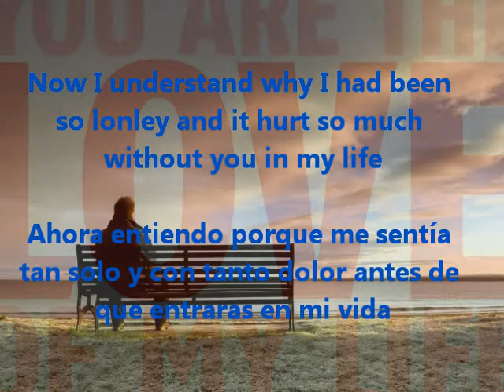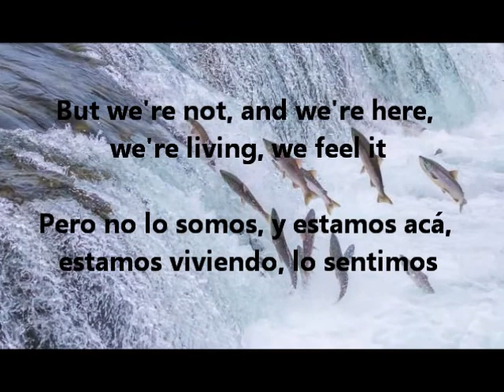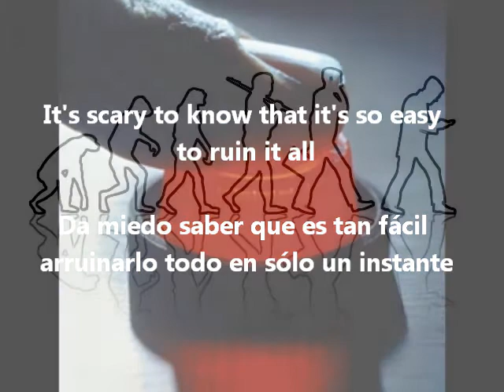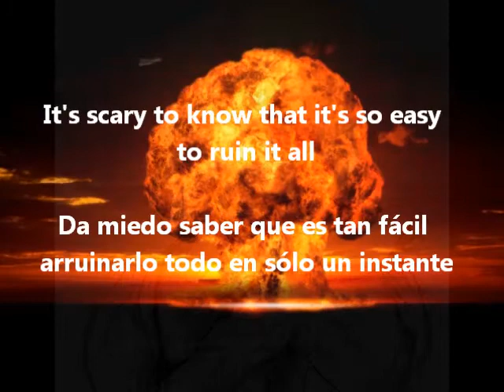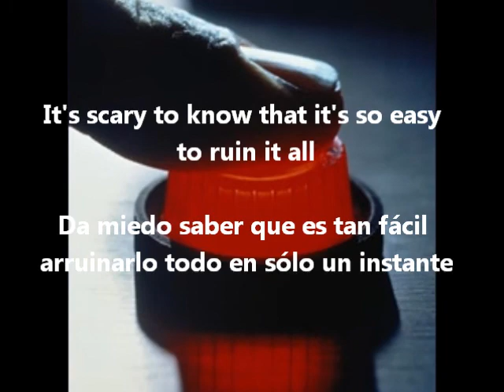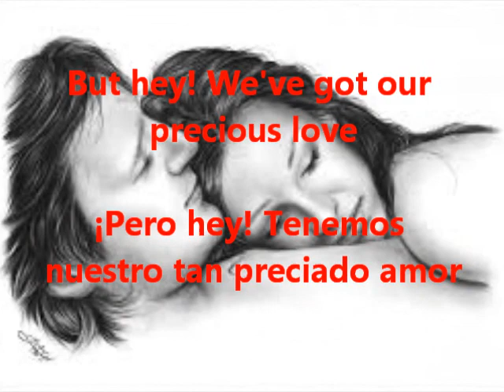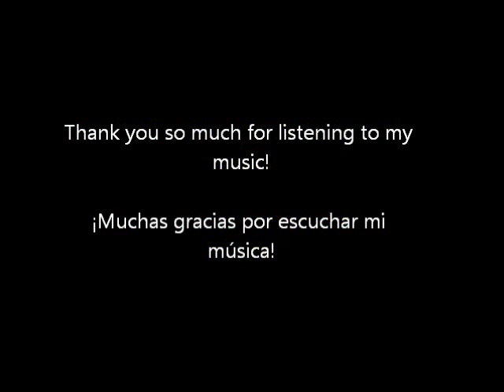Paranoid in Love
This is my song "Paranoid in love" I was inspired by the painful thoughts and anxiety you can sometimes get when you're in a relationship and you're too scared of hurting the one you love because you just care too much.

Esta es mi canción "Paranoico enamorado"